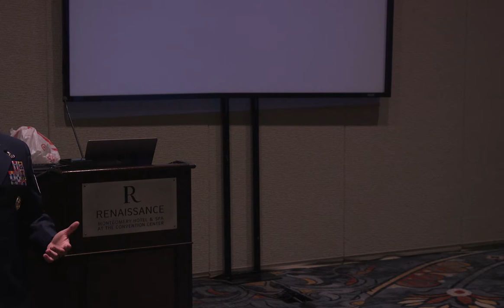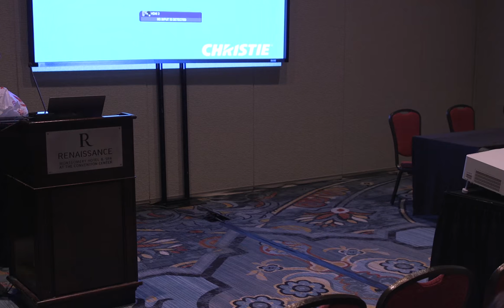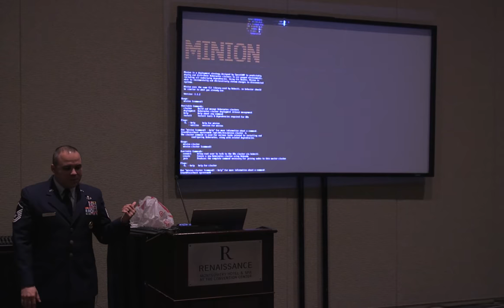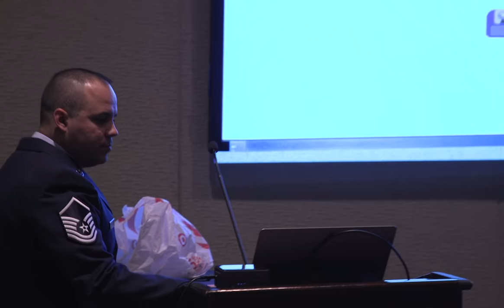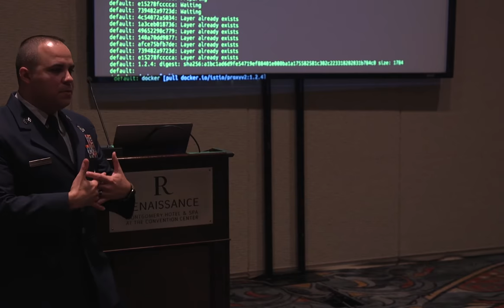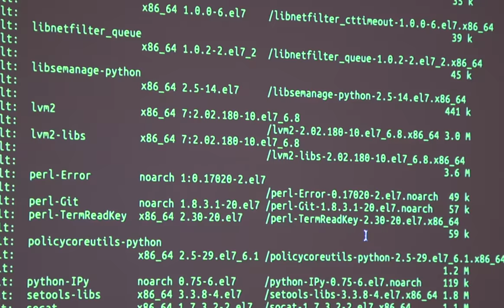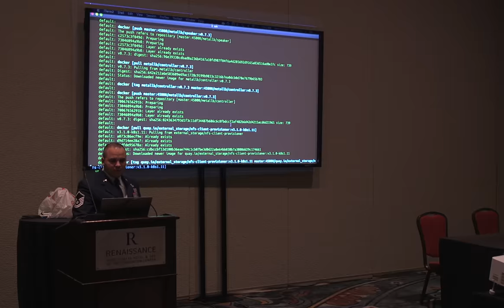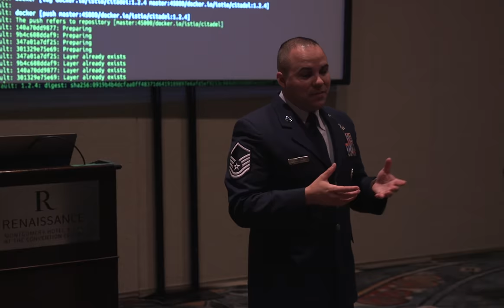MSgt Jeff Mccoy AFITC breakout session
Air University hosted the Air Force Information Technology & Cyberpower Education and Training Event near it's main campus in Montgomery, Alabama this August.

Military and private sector leaders in the IT and cyber security field joined to learn how to assess and combat the newest and most prevailing threats to our global networks and national defense.